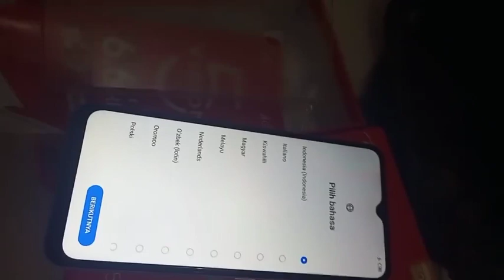ITEL VISION 5